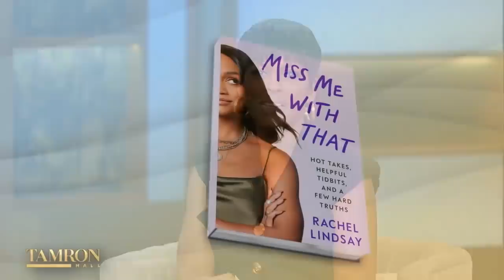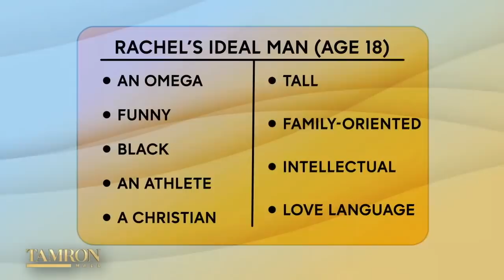Rachel Lindsay’s Advice for Single Women with High Standards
One of Bachelor Nation’s most well-known figures and the first Black Bachelorette, Rachel Lindsay, is here! She sits down to talk about her memoir, “Miss Me with That: Hot Takes, Helpful Tidbits, and a Few Hard Truths.” Her husband, winner of season 13 of “The Bachelorette” Bryan Abasolo, also joins the sit-down to reflect on their romance, the viral interview with former “Bachelor” host Chris Harrison, and more.